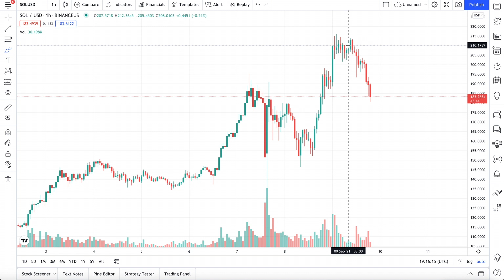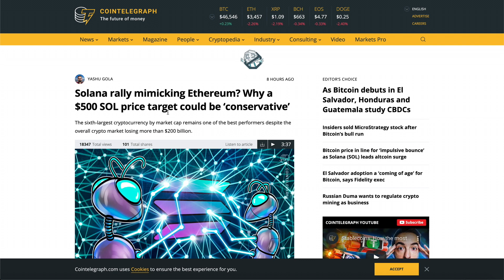PROOF THAT SOLANA IS ABOUT TO EXPLODE - BUY NOW OR WAIT